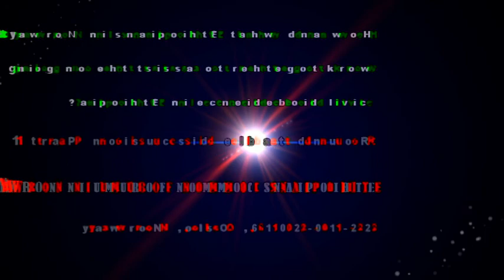Round Table Discusion Organized by Ethiopians common forum in Norway 22 10 2016